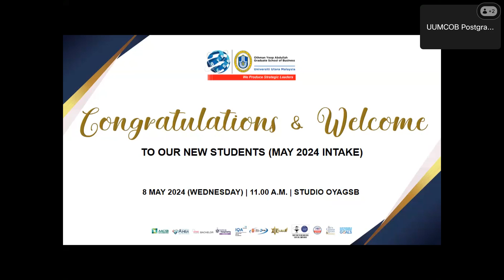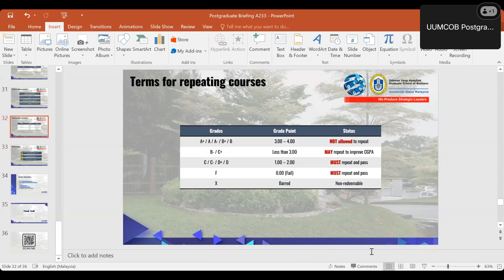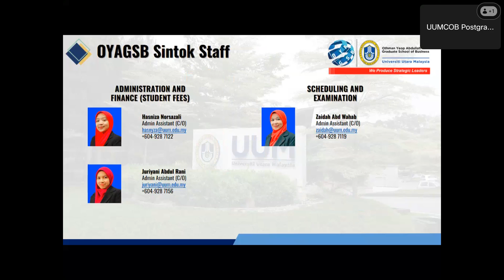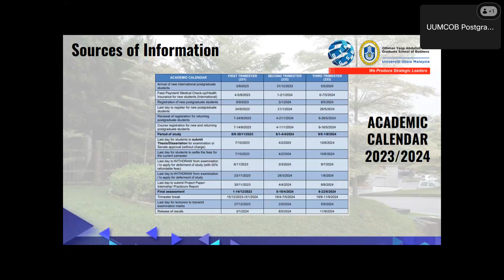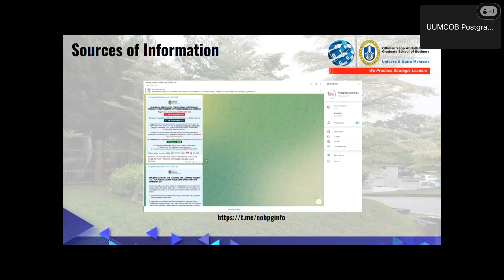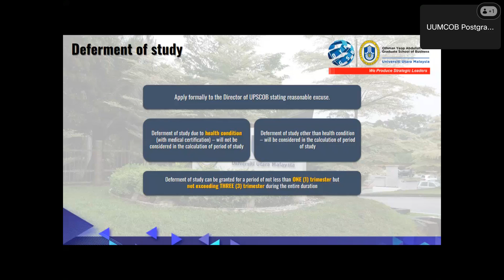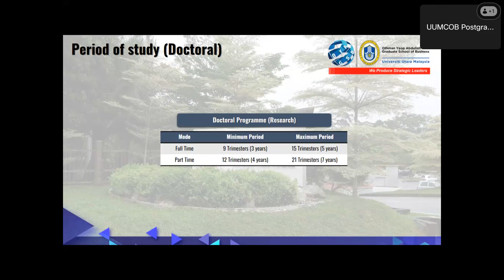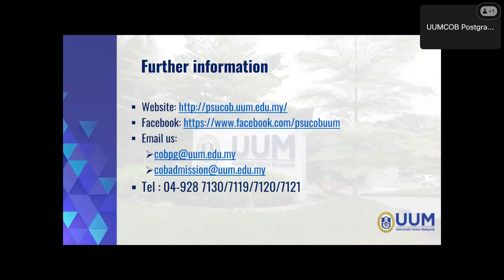NEW POSTGRADUATE ORIENTATION A233